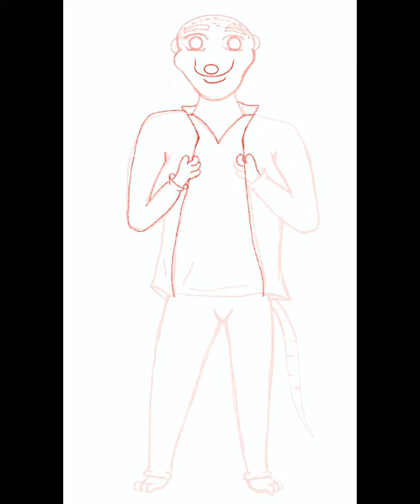Ridley Ottermon Speed Draw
My hand at another OC furry to practice body types.